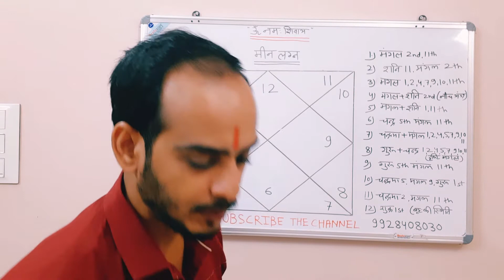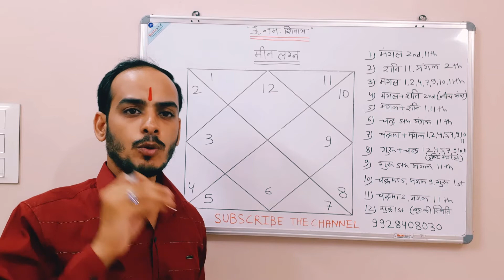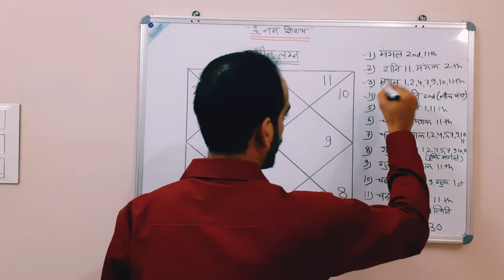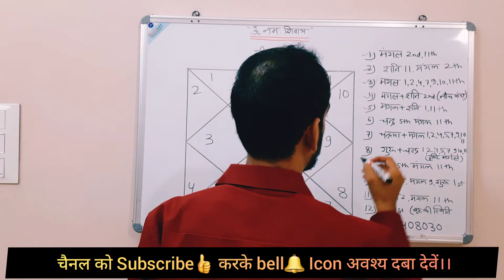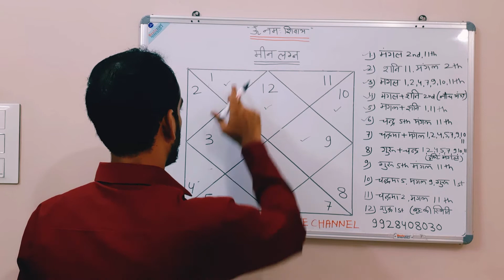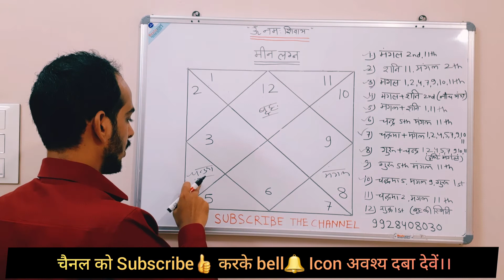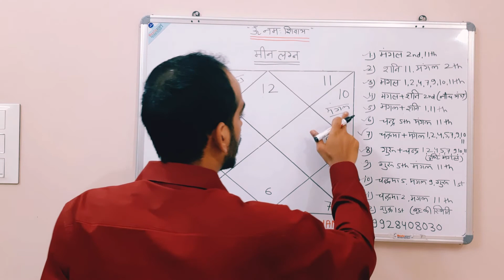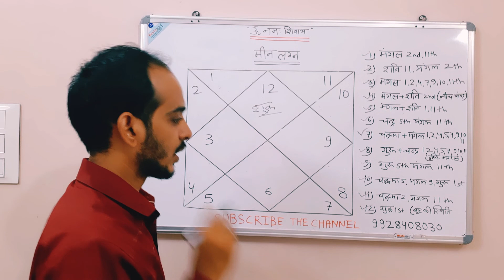कुंडली कैसे देखें। मीन लग्न ।क्या आपकी कुंडली में धनवान बनने के योग है। Dhan yog in meen lagan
बिल्कुल आसान भाषा में ज्योतिष सीखें। इस एपिसोड में मीन लग्न की कुंडली में धनवान बनने के योगों को समझाया गया है। यदि आपको बिल्कुल भी ज्योतिष का ज्ञान नहीं है फिर भी आप इसे आसानी से समझ सकते है।
इस चैनल के माध्यम से आप बिलकुल आसान भाषा में ज्योतिष सीख सकते है।

Learn astrology from basic
Learn astrology in hindi
astrologer ankur joshi
Best astrologer in bhilwara.
astrologer in bhilwara.
free kundli analysis.
best astrologer in rajasthan.
kundli kaise dekhe.
jyotish kaise sikhen.
jyotish shastra.
jyotish gyan.
jyotish.

👉कुंडली देखना सीखें PART-1 Learn Astrology from Beginning in Hindi ॥कुंडली के सभी भाव को समझे।

👉कुंडली देखना सीखें PART-2 राशियों के स्वामी,कुंडली मे उच्च और नीच ग्रह,ग्रहों की डिग्री jyotish gyan

👉कुंडली देखना सीखें PART-5 Learn Astrology in Hindi मेष से कन्या लग्न की कुंडली में योगकारक-मारक ग्रह

👉कुंडली देखना सीखें PART-6 Learn Astrology in Hindi.तुला से मीन लग्न की कुंडली में योगकारक-मारक ग्रह

👉कुंडली देखना सीखें PART-7 पंच महापुरुष योग-रूचक योग। रूचक योग के फल। ruchak yog in kundli, Jyotish

👉कुंडली देखना सीखे PART-8 सूर्य से अस्त ग्रह।अस्त होने वाले ग्रहों की डिग्री।Jyotish shastra in hindi

👉कुंडली देखना सीखें PART-9 नीच भंग राजयोग कैसे बनता है।नीच भंग राजयोग क्या होता है फायदे Jyotish gyan

👉कुंडली देखना सीखें PART-10 ग्रहों के तत्व को समझे।गोचर क्या होता है।ग्रहों की महादशा Vedic Astrology

👉कुंडली देखना सीखें PART-11 लग्न दोष। कुंडली में बनने वाला सबसे बड़ा दोष।लग्न दोष के उपाय jyotish gyan

👉कुंडली देखना सीखे PART-12 क्या आप भी अपना करियर ज्योतिष में बनाना चाहते है? सफल ज्योतिषी बनने के योग

👉कुंडली कैसे देखें PART-17 आपकी कुंडली में कौनसा ग्रह सबसे शक्तिशाली है जो आपको सब सुख देगा? षड्बल

👉कुंडली कैसे देखें PART-18 केंद्र और त्रिकोण में कोई ग्रह ना हो तो क्या होता है? सिंहासन योग Jyotish